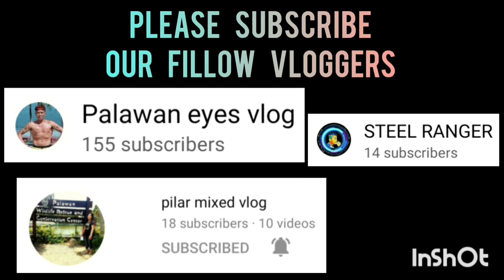ROMEL ZARCO HIGHLIGHTS BEAT TEAM SUNDAY WOOPS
ROMEL ZARCO TEAM AGUILAR LAW OFFICE VS SUNDAY WOOPS | INVITATIONAL PAUL MICHAEL ENTERPRISE BASKETBALL LEAGUE AT PME COVERED COURT | MARCH 2,2023